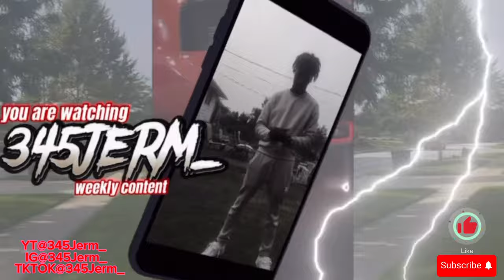400 HP CHALLENGER RT POV DRIVE..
400 HP CHALLENGER RT POV DRIVE..